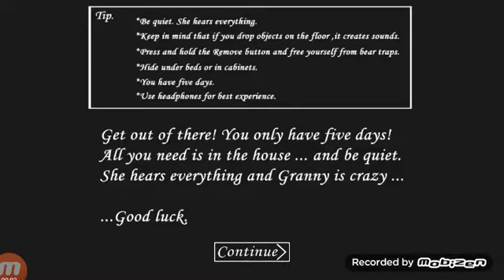Granny versão 1.3 dificuldade normal